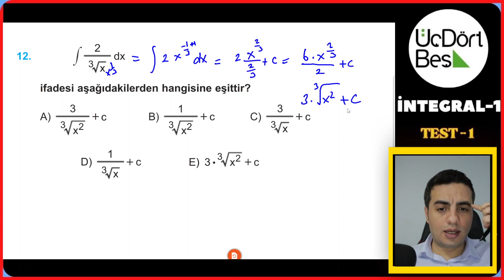İNTEGRAL-1 / TEST-1 / 2023 - 2024 / 345 AYT MATEMATİK ÇÖZÜMLERİ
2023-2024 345 Ayt Matematik Soru Bankası İNTEGRAL-1 TEST-1 Çözüldü !!

Kitabı beraber takip etmeye ne dersin ?

düşüncelerini mutlaka yorum kısmına istiyorum iyi çalışmalar :)